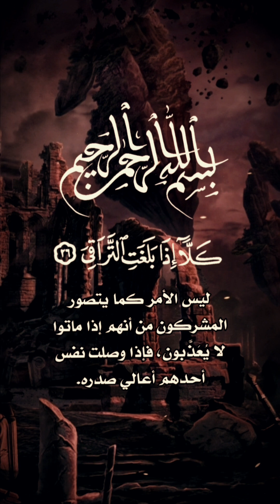القارئ عمر عبدالله_سورة القيامة _التفسير الميسر